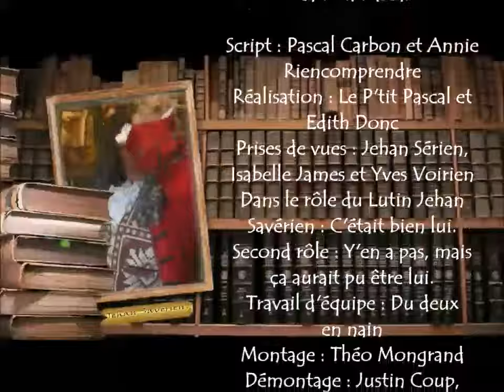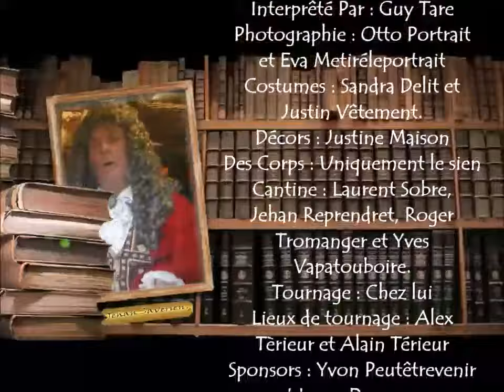faire les quatre cent coups expressionnez-moi expressionnez-vous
faire les quatre cent coups ou les 400 coups l'origine des expressions françaises